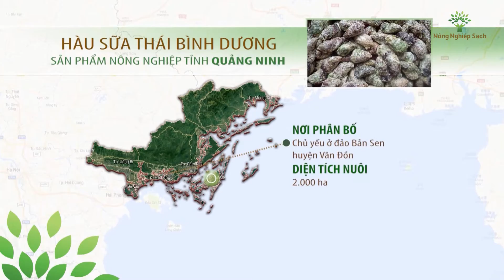Nông nghiệp sạch số 78 - Hàu sữa Thái Bình Dương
Với lợi thế là nuôi trồng trong vùng nước tĩnh, ít chịu ảnh hưởng của hoạt động du lịch nên môi trường nước trong lành và giàu dinh dưỡng, thuận lợi cho nghề nuôi hàu sữa Thái Bình Dương.
Những con hàu mềm mại, tươi ngon và giàu dinh dưỡng của đất cảng Quảng Ninh đang ngày càng trở thành sản phẩm được ưa chuộng.